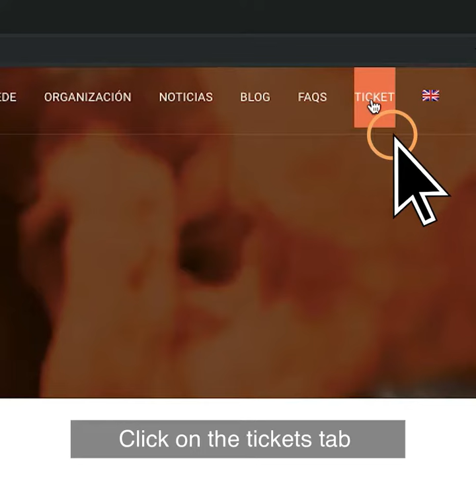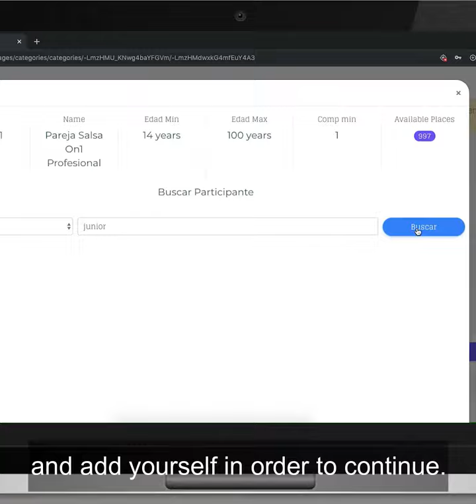Tutorial compra de pase categorías WLDC 2019